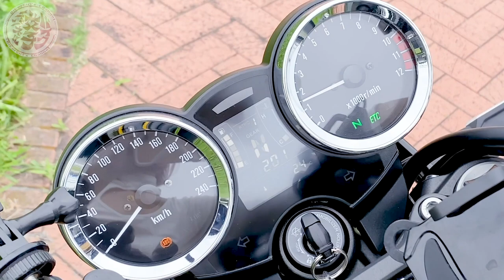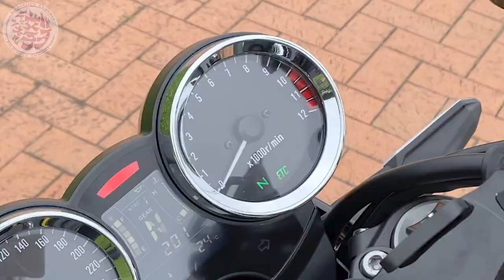【🔴伝説】Z1・Z2が超進化！神バイク Z900RSにバイク女子が超緊張の初乗車！【試乗インプレツーリング】漢カワサキ Kawasaki モトブログ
▼使用機材
カメラGoproHero6

🔴プレゼントはこちらからお願いします↓